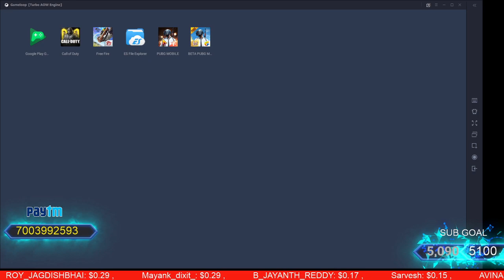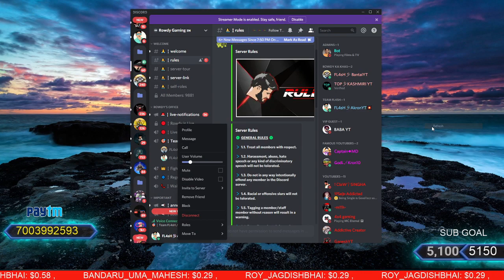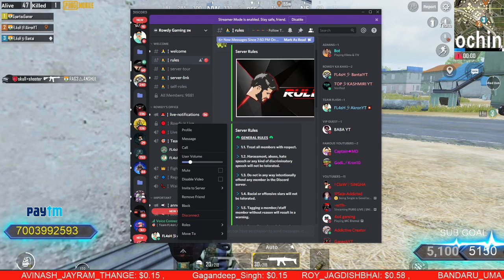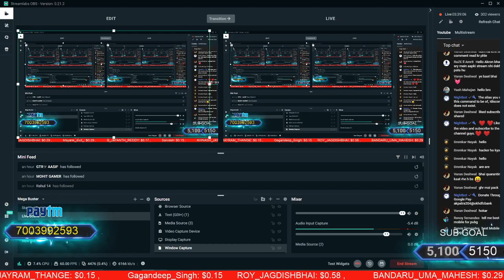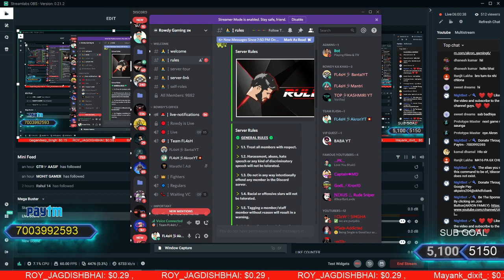PUBG MOBILE LIVE | RUSH GAMEPLAY AKRON GAMING #858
Hi Guys, Welcome to the PUBG Mobile Live stream.

Stream Start Time: Morning - 11.45 AM & 9 P.M

Support:

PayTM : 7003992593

Google Pay: akpatra204@okhdfcbank

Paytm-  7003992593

👉 AMIT RANA - 3500 Rs
👉 Mr. Vicky -2600 Rs (Special Thanks )
👉 Atrindra Jain - 900 Rs

Gaming Setup:-

Motherboard : Gigabyte B450 Aurus Elite
GPU         : Gigabyte 1050 ti
Case        : Spec 1
Mouse       : RedGear
SSD         : Kingston 240 SSD
HDD         : Seagate 1 TB
Monitor     : LG 22 inch Bezeless Monitor
Headphone   : Red Gear Cosmo 7.1